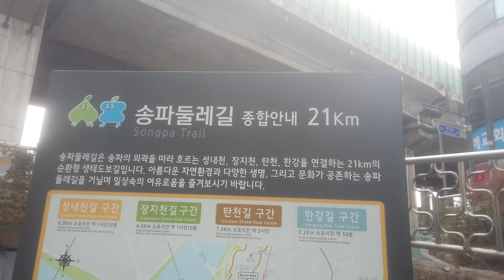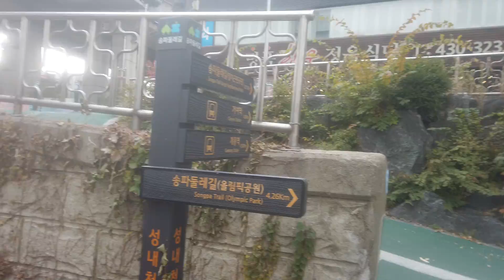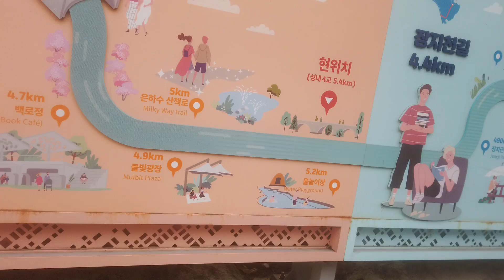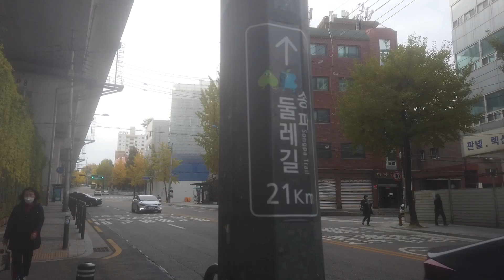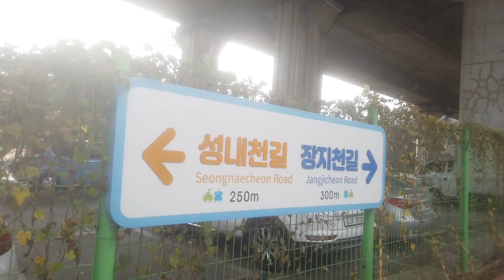DJI 0128(2021-송파둘레길)(6) 성내천길 종료?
10:05경, 성내천길이 끝나고 장지천길로 이동하는 구간입니다. 지도에는 그 지점이 성내천길 끝인 것처럼 표시되어 있으나, 장지천길 기점 이정표는 장지천 들어가는 입구에 있습니다(그 지점은 10:16). 꽤 혼란스러웠습니다. 어느 쪽으로든 일치시키는 것이 타당합니다. 그간 이름도 잘 몰랐던 장지동 길을 걸어봅니다.